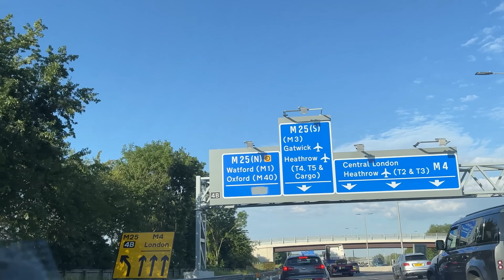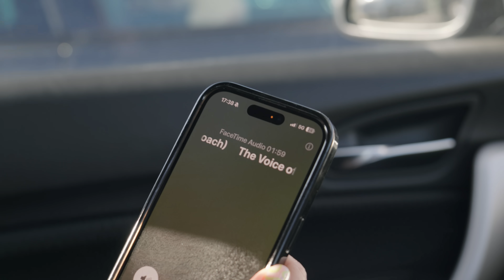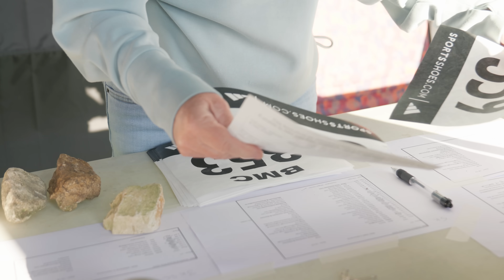“She Came out of Nowhere to Win!” - Tactical 5KM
Back on track this week for a fast paced 5km race at the British Miler's Club Grand Prix in Watford. This race was one I approached with a refreshed mindset, focusing on enjoying myself and letting go of any particular outcome pressure. I'm buzzing to come away with the win and a big personal best over 5km - I hope you enjoy this feel good video!

Philly’s Favourites - Here are a few things I use everyday that I love:

My Sunglasses